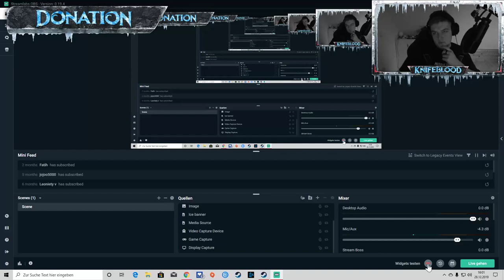Das Erste Info Video nach Monaten.( Alles Neue und vieles mehr)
Eine lange Zeit ist es her, dass ein neues Video online gekommen ist auf dem Kanal. Das wird sich, aber jetzt ändern und ab dem 01.01.19 wird jeden Tag um 18Uhr eine neue Episode online kommen.

In liebe dein Knifeblood XD